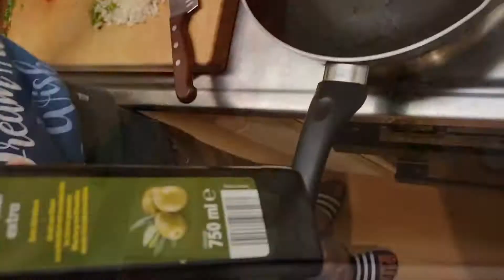How To Make Chicken Curry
This Video is about How to make Indian style spicy chicken curry.  I have already mentioned the ingredients and recipes inside Video. If you want more information about the recipes, please write to me in the comment section. Thank you everyone.